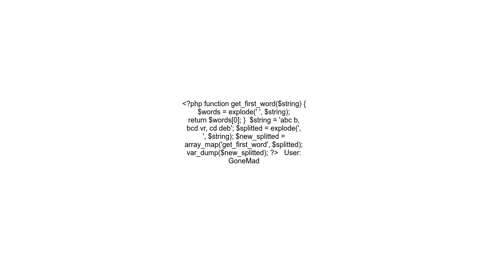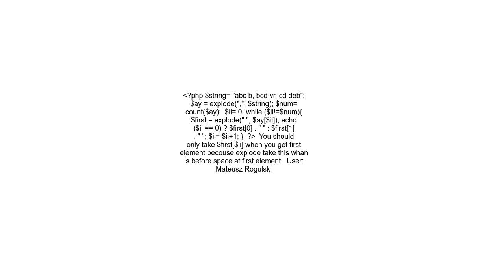From a string of comma delimited phrases, get the first word from each phrase